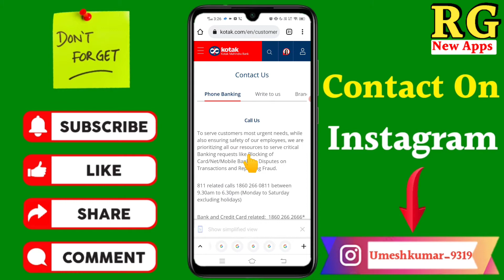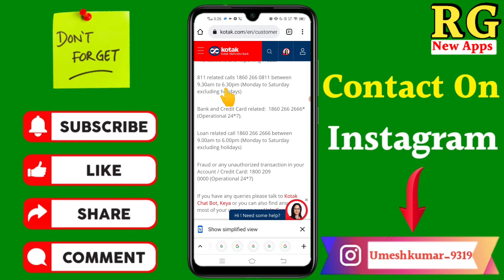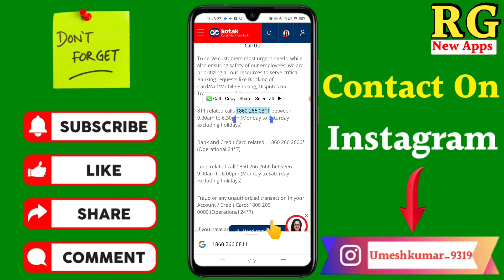Kotak Mahindra bank customer care number | kotak mahindra toolfree number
Kotak Mahindra bank customer care
number | kotak mahindra toolfree number

Dosto aaj ki video Main maine aap Logon Ko bataya hai ki Kotak Mahindra bank customer care number | kotak mahindra toolfree number

Your Queries- 👇
1.Kotak Mahindra bank customer care number

2.kotak mahindra toolfree number

3.how to contact kotak mahindra bank customer care

4.kotak 811 customer care number

5.Kotak Mahindra toolfree number

6.Kotak Mahindra complaint number

7.Kotak Mahindra bank helpline number

8.Kotak Mahindra bank से कैसे बात करे

10.kotak mahindra bank ke customer care se baat kaise kare

11.kotak customer care number

12.kotak mahindra bank

13.kotak mahindra bank customer care number 2021

My gadgets